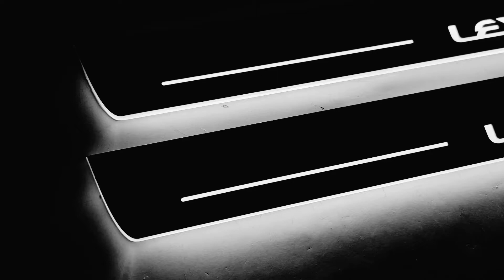Led door sills for Lexus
High quality
7 colors of lighting
Stainless steel